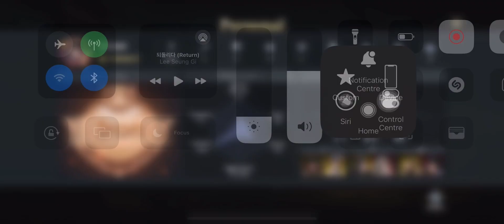Dynasty Legends 2 Guild War Season 2 - TripleOne S111 Vs ETERNITY S79. Round 1.